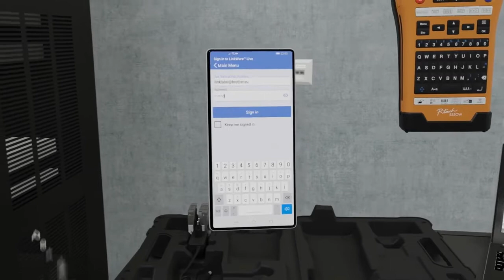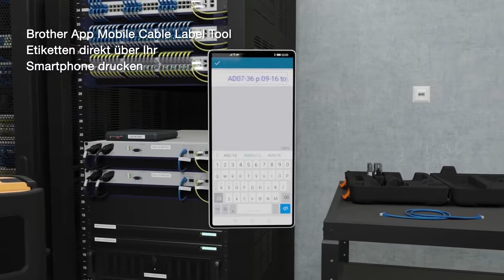Beschriftungsgerät Brother P touch E550WNIVP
WLAN-fähiges Beschriftungsgerät speziell für Kabel und Netzwerk-Infrastruktur, das auch mit dem Rechner oder Smartphone betrieben werden kann.
Merkmale:
Ausführung: Handgerät, im Koffer, Set
max. Bandbreite: 24 mm
Zeilendruck: 7 Zeilen
Schnittstelle: USB, WLAN
weitere Produktinformationen:
Display: 3-zeilig / 16-stellig, hintergrundbeleuchtet
darstellbare Zeichen: 591 Zeichen und 384 Symbole
Schriftbandbreiten: 3.5, 6, 9, 12, 18, 24 mm
Schriftgrößen: 9
Schriftarten: 14
Schriftstile: 10
maximale Druckhöhe: 18 mm
Arbeitsspeicher: 1500 Zeichen
Treiber: Win. Vista, 7, 8, 10, Mac OS 10.7 bis 10.9
Maße: 12,6 x 9,4 x 25 cm (BxHxT)
Garantie: 3 Jahre Herstellergarantie
Lieferung: inkl. 1 TZe-Schriftbandkassette (24 mm, schwarz auf weiß), 1 TZe-Schriftbandkassette (9 mm, schwarz auf weiß, extra-stark klebendl), Trageschlaufe, 1 Li-Ion-Akku, Netzadapter, USB-Kabel, Software, Hartschalenkoffer, jedoch ohne Batterien (6x AA)
sonstiges: automatischer Bandabschnitt (Voll- und Halbschnitt), Vertikaldruck, Rahmenfunktionen, Druckvorschau, einstellbare Etikettenlänge (2,5 bis 99,9 cm), Mehrfachdruck bis zu 99 mal, 9 Barcodes, Fähnchendruck für Kabelbeschriftung, weitere spezielle Etikettentypen (Anschlüsse, Verteiler, Klemmenblock), Datenbank-Verknüpfung und Add-In-Funktion (nur Windows), Brother iPrint & Label, Mobile Cable Label Tool und Mobile Transfer Express zur Gestaltung von Etiketten per App, cloudbasierter Dienst ermöglicht die Verwaltung von Kabel-Zertifizierungsaufträgen sowie den Transfer entsprechender Kabel-IDs auf das PT-E550WNIVP